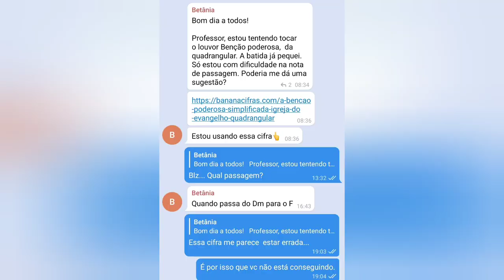A Benção Poderosa Cifra Fácil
A Benção Poderosa. Louvor no violão, como tocar com a cifra Fácil e bonita...

.E. B. E. A. E
Eu vim buscar a bênção poderosa
.E. A. B
Somente Deus, tem poder pra dar
.A. B. G#m...
Só Jesus,que me satisfaz
C#m. F#m...B. E
e a sua graça,  vai me alcançar

Repete os acordes nas outras partes da música. Copie e cole em dispositivo e imprima a cifra. Espero ter ajudado.

😃 É uma honra pra mim estar te ajudando a tocar melhor!